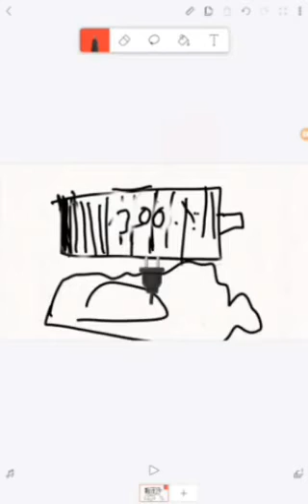Batteyr overchargw 150